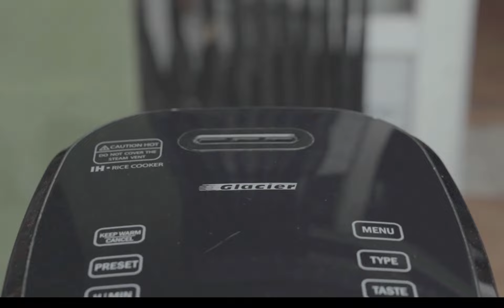အမဲသားကင်ဖို့အတွက်လျို့ဝှက်ချက်ကဘာလဲ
အမဲသားကင်နှင့်ကညွတ်ကြော်
Burmese Grilled House ရဲ့ပဲ့ကိုင်ရှင်သီဟမင်းသွေးရဲ့အမိုက်စားအမဲသားကင်နှင့်ကညွတ်ကြော်